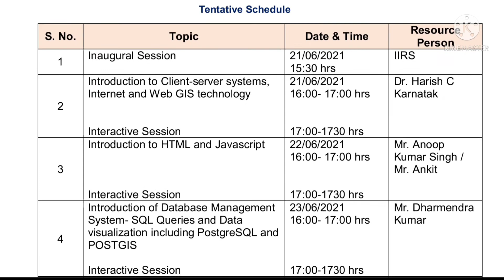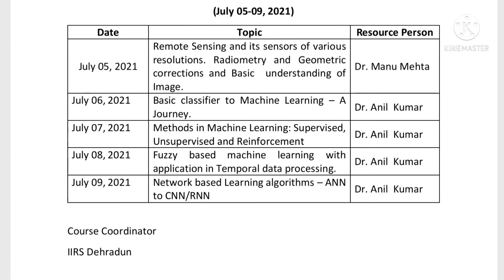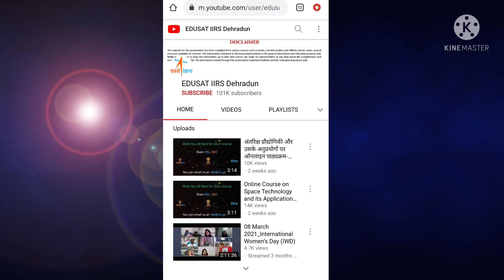ISRO FREE Online course | Free certificate Course | Machine learning, Web GIS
How to attend the course

Registered participants can attend the course live via any web browser through the e-class portal of IIRS Dehradun i.e.

ISRO Online Courses: Free courses launched for students & professionals, see how to apply

ISRO Online Courses: ISRO-IIRS has launched three free courses for students and professionals. Check full details here. Get direct link to apply here.

Indian Space Research Organisation (ISRO) is offering three new online courses for students and working professionals. The courses are offered by the Indian Institute of Remote Sensing (IIRS). The courses are free of cost and the participants will also get a certificate on completion of the course. Read on to know full details on courses and schedule.

Course on Machine learning to Deep Learning -- July 5 to July 9

Course on Overview of Web GIS Technology - June 21 to July 2

Course on Earth Observation for Carbon Cycle Studies -- June 21 to 25.

isro launches free online course here are the details
isro launches free online courses on geographical information system
isro free online certificate course registration
isro offers free online certificate course
isro launches free 5-day online course with award completion certificate
isro launches 3 free short term online courses
isro free online courses with certificate
isro free online courses 2021 registration
isro online free course 2020
isro 3 free online course
isro online course
isro online training